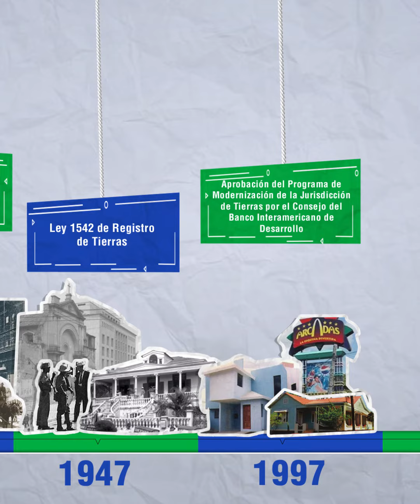100° Aniversario del Sistema Registral Dominicano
Hoy, el Sistema Registral Inmobiliario de la República Dominicana celebra 100 años de avances y de transformación.​ Conmemoramos esta fecha con un recorrido que muestra algunos de los logros obtenidos desde el 1920 hasta el 2020.​
Este centenario nos inyecta mayor estímulo para seguir adelante con la transformación que actualmente impulsamos para elevar la eficiencia, transparencia y accesibilidad de nuestros servicios, apoyados en la tecnología. ​